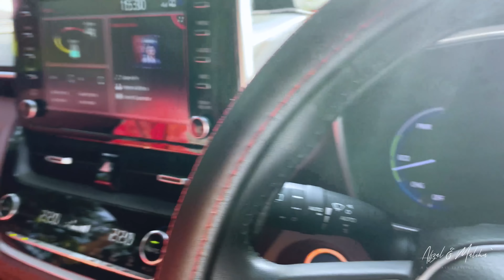Bandarban: The best destination for a relaxing holiday | QB resort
This is our short trip to Bandarban, we stayed at The QB- Holiday homes & Café, which is a eco resort and a very good one. They have a good package which inclueds 6 meals, 1 boat trip to sangu river. we had a very good experience there. We also went to Nilachal, chimbuk. Tried to cover nilgiri but due to our shortage of time we didnt want to make it a rush.